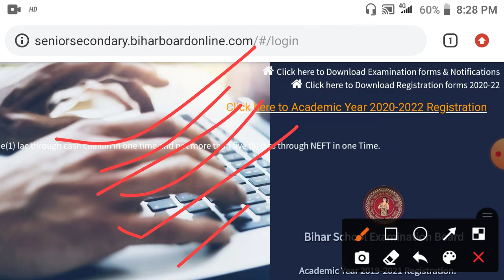12th का एडमिट कार्ड कब जारी। BREAKING News,